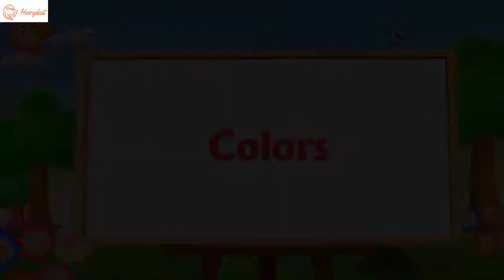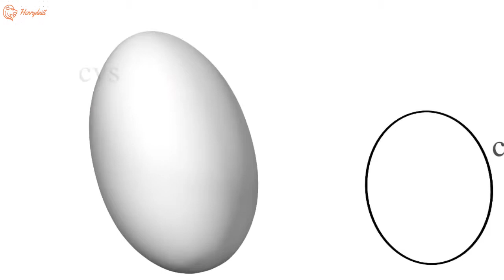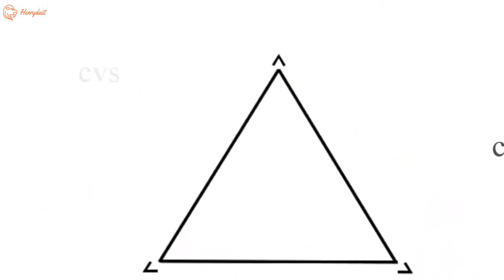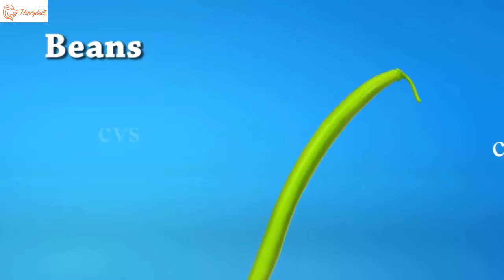ABC - Color Song - Shapes - Vehicles - Fruits - Vegetables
color song
color song for kids
color song super simple songs
color song for kindergarten